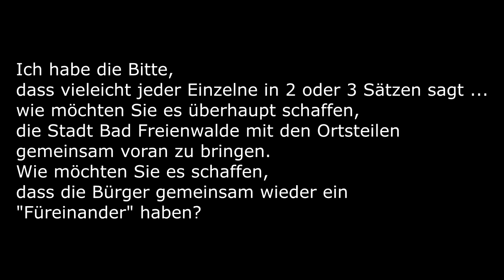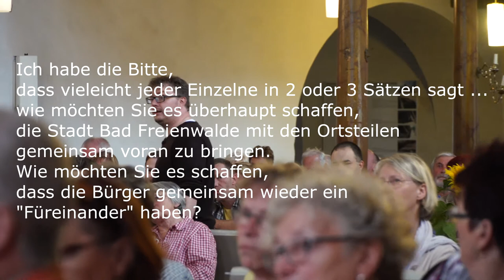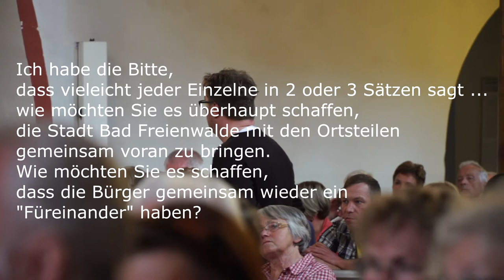Der erste Kurstadt - Dialog zur Bürgermeisterwahl 2017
Vollständiger Mitschnitt der öffentlichen Fragestunde an die voraussichtlichen Bürgermeisterkandidaten zur Wahl 2017 in Bad Freienwalde in der Nikolei - Kirche
Moderator Pfarrer Björn Ferch